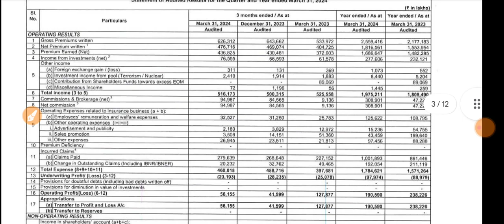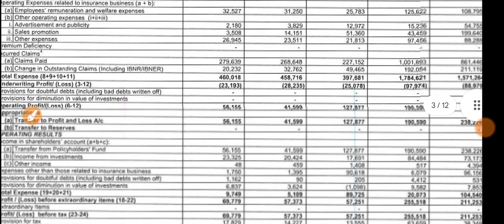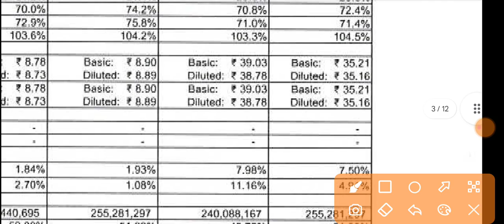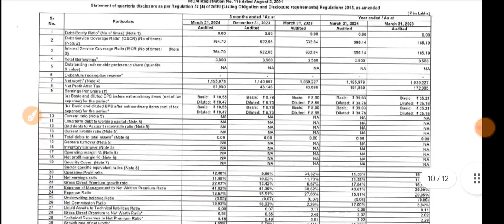ICICI Lombard Q4 Results 2024 🔴 ICICI Lombard Results Today 🔴ICICI Lombard Share News Today 🔴ICICIGI